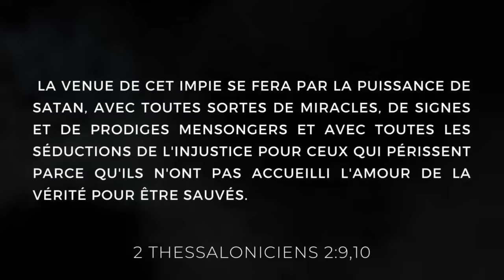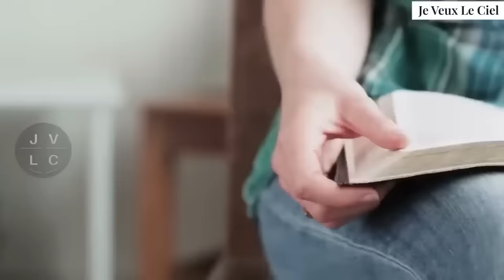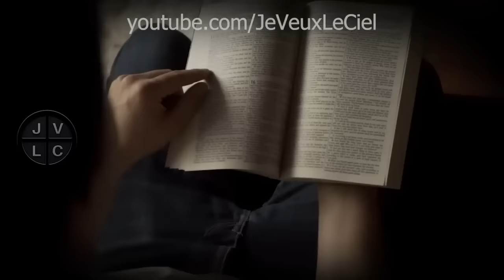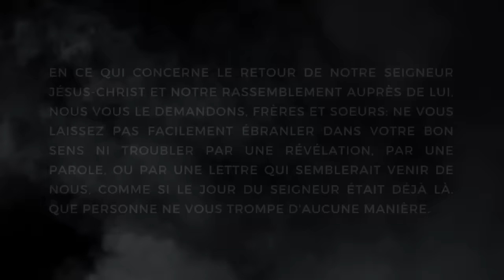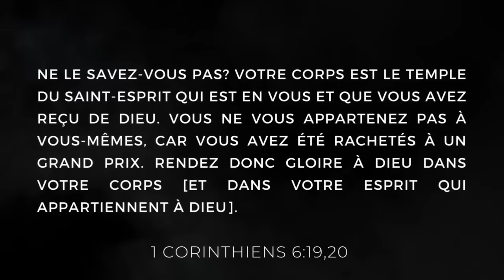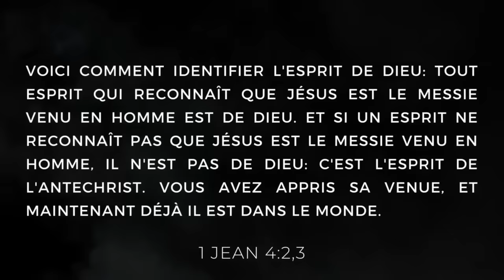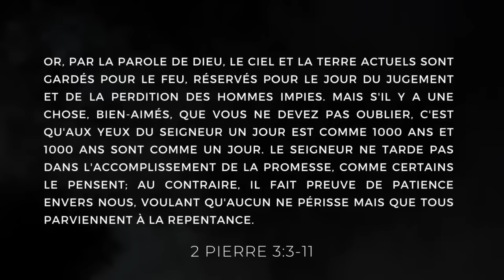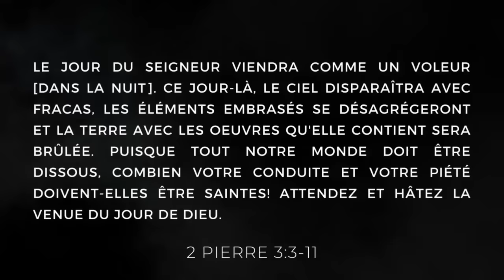LA PREUVE QUE L'ANTÉCHRIST EST DÉJÀ SUR TERRE - VOUS SEREZ SURPRIS